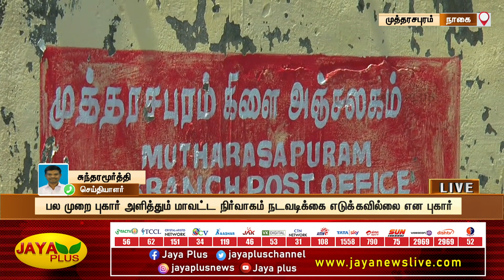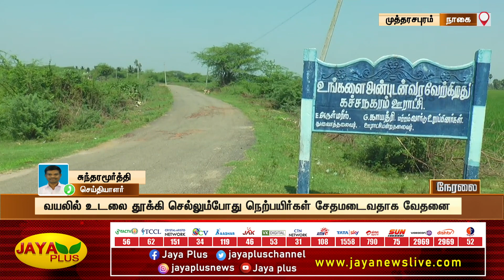சுடுகாடு செல்ல பாதை இல்லை - வயல் வழி செல்வதால் பயிர்கள் சேதம் | Nagapattinam | Jaya Plus